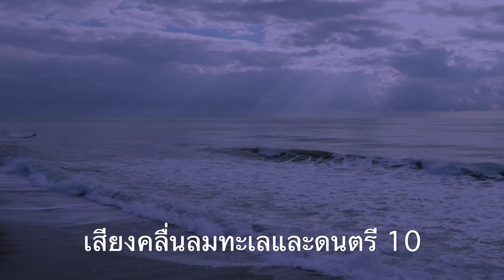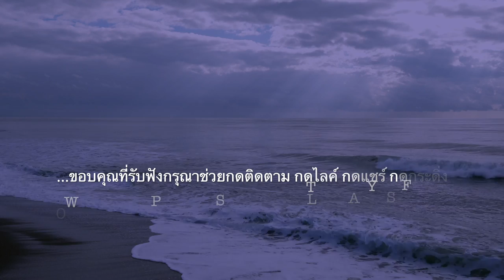เสียงคลื่นลมทะเลและดนตรีFOCUS CONCENTRATE MEDITATION RELAXING SLEEP SOUND OF OCEAN WAVES AND MUSIC10